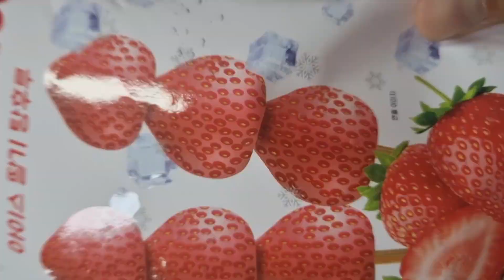탕후루가 녹았을 때!! 🧊 🧊 🧊 🧊 🧊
아흑아흑 아흑 흑 흑 💦 😭 😢 슬픔 😢 😭